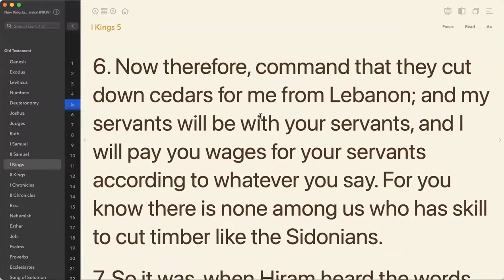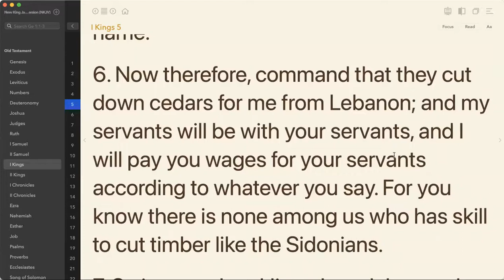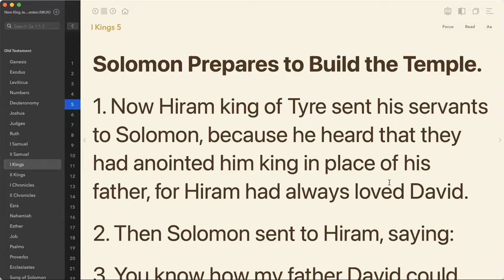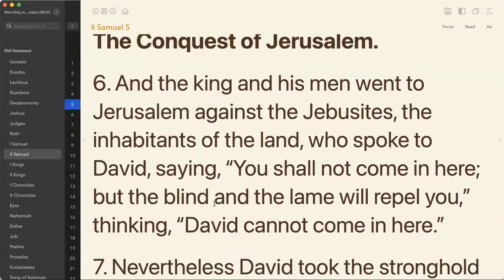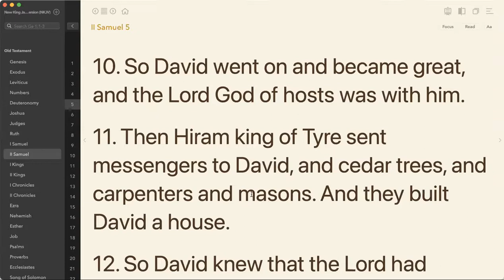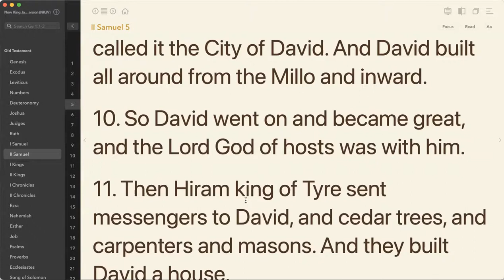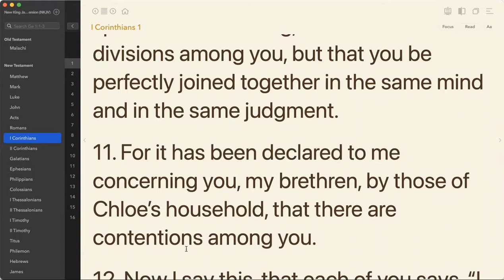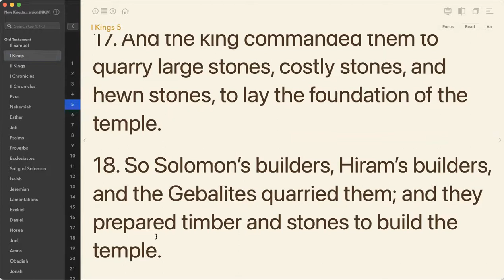Pr. James Kim 1 Kings Lecture [1 Kings 5 : 1-8] - Uganda